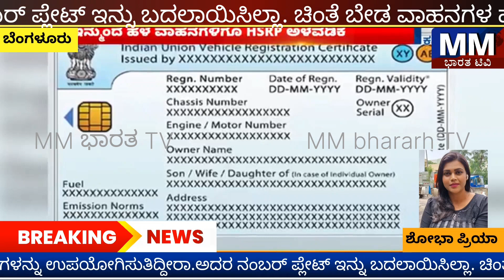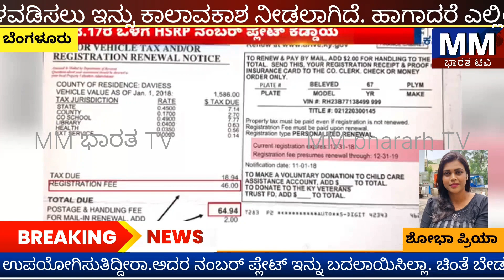2019 ರ ವಾಹನಗಳನ್ನು ಬಳಸುತಿದ್ದೀರಾ.ಅದರ ನಂಬರ್ ಪ್ಲೇಟ್ ಇನ್ನು ಬದಲಾಯಿಸಿಲ.ಹಾಗಾದ್ರೆ ಈ ಸ್ಟೋರಿ ನೋಡಲೇಬೇಕು.?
bagalkote bangalore rto rtofficial congress karnataka ನೀವು 2019 ರ ವಾಹನಗಳನ್ನು ಉಪಯೋಗಿಸುತಿದ್ದೀರಾ.ಅದರ ನಂಬರ್ ಪ್ಲೇಟ್ ಇನ್ನು ಬದಲಾಯಿಸಿಲ್ಲಾ. ಚಿಂತೆ ಬೇಡ ವಾಹನಗಳ ಹಳೆ ನಂಬರ ಪ್ಲೇಟ ಬದಲಾಯಿಸಿ HSRP ಅಳವಡಿಸಲು ಇನ್ನು ಕಾಲಾವಕಾಶ ನೀಡಲಾಗಿದೆ. ಹಾಗಾದರೆ ಎಲ್ಲಿಯವರಿಗೆ ಕಾಲಾವಕಾಶ.? ಈ ಸ್ಟೋರಿ ನೋಡಲೇಬೇಕು.